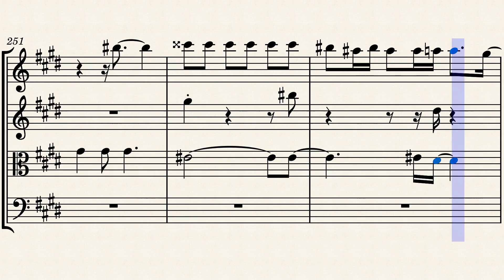Saturday Morning String Quartet in E 2 by Lee Gerstmann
This is the second movement of a new string quartet I wrote called, "Saturday Morning."